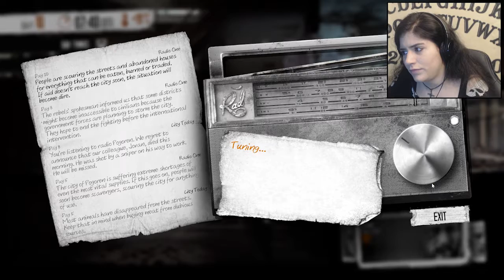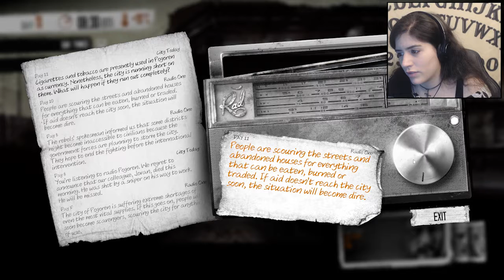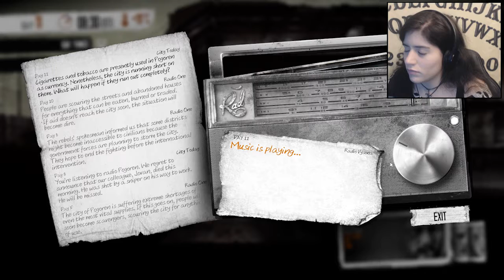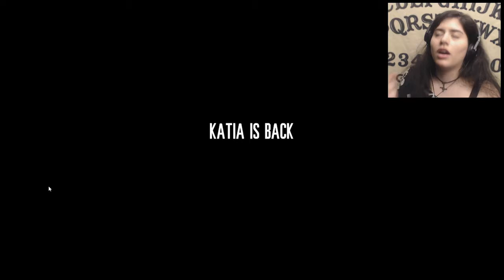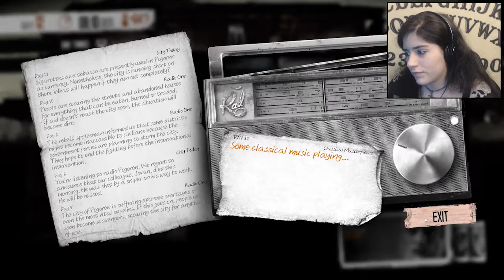House Where Nobody Lives - This War of Mine - Part 5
I WAS SHOT TODAY!